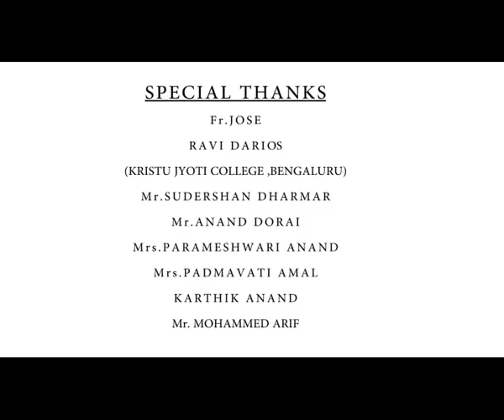FLY SO FREE ~ ENTERTUSE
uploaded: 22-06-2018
created: December 2015

The song "FLY SO FREE " , is about a journey towards opening up to yourself , to your dreams, to your passion , and your life . all you need to realize that you have a set of wings , you just have to fly .

Directed by : Ronak Sharma Gupta
lyrics written by : maulshree and nikith
composed by band ENTERTUSE
mixing and mastering: jeet singh
recording @ jeet singh studio
camera : shashi racha
video editing: Ravi Raz

Artists involved :
drums: kanishk
vocals: maulshree , nikith , thomas
guitars: mistan
keyboard: yedhunandhan anand
bass guitar: aditya roa